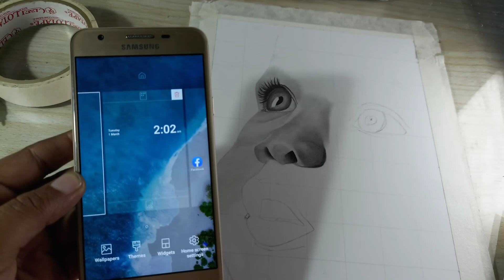Drawing cute baby😍 (realistic sketch) part-1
drawing sketch

drawing sketch with pencils

how to draw sketch with pencils

learn drawing

learning to draw sketch

learn with roop

easy drawing

how to draw baby sketch

Musician: @iksonmusic